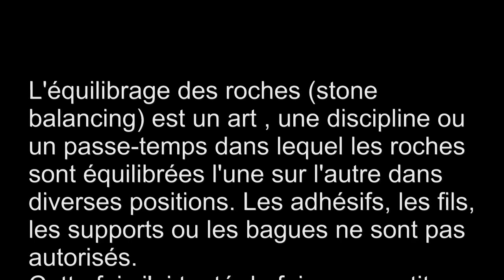Pierres en équilibre - Stone balancing tentative de pomme de pin à St Goazec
Je tente une pomme de pin sur les bords du canal de Nantes à Brest, dans une ancienne ardoisière.